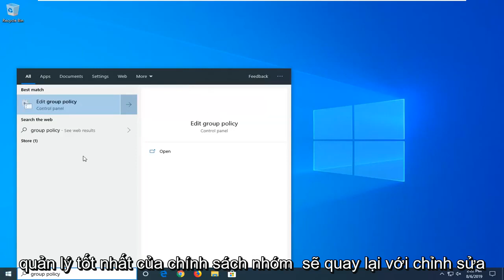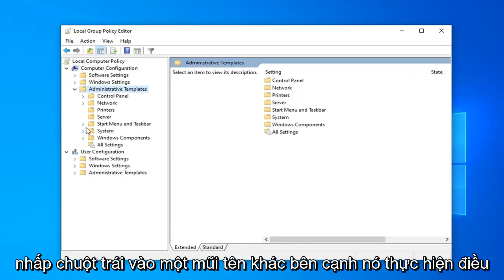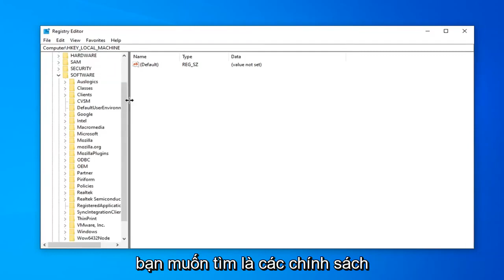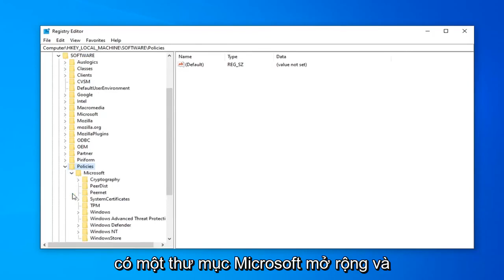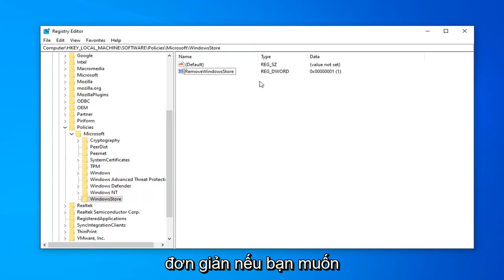Hướng dẫn vô hiệu hóa Microsoft Store trên Windows 10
Cách tắt ứng dụng Microsoft Store trong Windows 10 và Windows 11 [Hướng dẫn]

Chúng tôi đã biết cách tắt Cập nhật ứng dụng tự động trong Windows 10/8. Nếu bạn không sử dụng Windows Store và không bao giờ sử dụng bất kỳ ứng dụng Windows Store nào, bạn có thể vô hiệu hóa quyền truy cập hoặc tắt Windows Store trong Windows 10 / 8.1, nếu muốn, bằng cách sử dụng Group Policy Editor.

Microsoft Store có thể dễ dàng truy cập từ máy tính chạy Windows 10 của bạn đóng vai trò lưu trữ vô số ứng dụng và ngang bằng với các cửa hàng ứng dụng bạn nhận được từ các hệ điều hành di động như Android và iOS. Trên thực tế, đối với một số thứ, Microsoft Store thậm chí còn ấn tượng hơn, vì bạn có thể sử dụng nó để thuê hoặc mua phim, trò chơi cũng như cho mọi nhu cầu giải trí của mình.

Tất cả các ứng dụng mặc định bạn nhận được với Windows 10 đều từ Microsoft Store. Bạn có thể chọn tắt những ứng dụng đó — và mọi ứng dụng khác mà bạn có cơ hội cài đặt từ Microsoft Store — từ Local Group Policy Editor nếu bạn muốn.

Nếu bạn tắt các ứng dụng Microsoft Store, điều đó có nghĩa là bạn sẽ không thể cài đặt bất kỳ ứng dụng nào mà bạn đã tải xuống — hoặc muốn tải xuống trong tương lai — từ Microsoft Store. Xin lưu ý rằng bạn có thể cài đặt các ứng dụng từ bên ngoài Microsoft Store nếu bạn đã bật tùy chọn đó từ ứng dụng Cài đặt trong Windows 10. Bạn vẫn có thể cài đặt bất kỳ ứng dụng nào từ bên ngoài Microsoft Store khi đã bật tùy chọn đó .

Hướng dẫn sau đây trình bày cách bật hoặc tắt các ứng dụng Microsoft Store khi bạn đang sử dụng phiên bản của hệ điều hành Windows 10.

Các vấn đề được giải quyết trong hướng dẫn này:
vô hiệu hóa cửa hàng microsoft windows 10 home
vô hiệu hóa microsoft store windows 10 pro
tắt chính sách nhóm của Microsoft store windows 10
vô hiệu hóa sổ đăng ký microsoft store windows 10
tắt ứng dụng cửa hàng microsoft
vô hiệu hóa microsoft store trong windows 10 pro thông qua chính sách nhóm
vô hiệu hóa khởi động cửa hàng microsoft
vô hiệu hóa chính sách nhóm của microsoft store windows 10 pro
vô hiệu hóa cửa hàng microsoft popup
tắt microsoft store windows 10
vô hiệu hóa chính sách nhóm cửa hàng microsoft cửa sổ 10
cách vô hiệu hóa Microsoft Store windows 10
tắt dịch vụ cài đặt cửa hàng microsoft